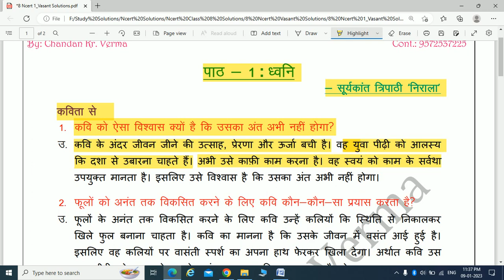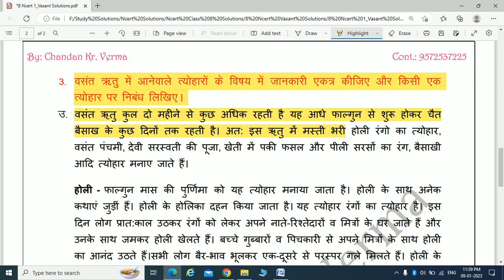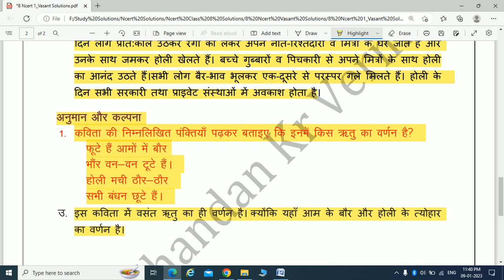8 Ncert 1_Vasant (हिन्दी) | अध्याय - 1: ध्वनि - अभी न होगा मेरा अन्त Solutions | By: Chandan Kumar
Ncert Class 8: वसंत - III (हिन्दी)
अध्याय - 1: ध्वनि - अभी न होगा मेरा अन्त Complete Solutions
Ncert Class 8: Vasant - III (Hindi)
Chapter - 1: Dhwani - Abhi na Hoga Mera Ant Question Answer

Ncert Class 8 Hindi | Chapter - 1: Dhwani - Abhi na Hoga Mera Ant | Complete Solutions | By: Chandan Kr Verma
Class 8 Ncert वसंत - III (हिन्दी)
Class 8 ncert books
Class 8 Hindi Chapter 1
Class 8 ncert book solutions
वसंत - III (हिन्दी) Complete solutions